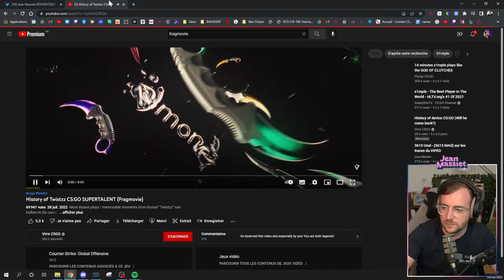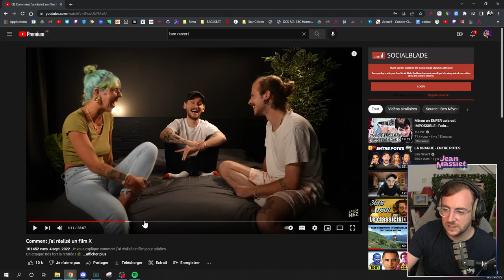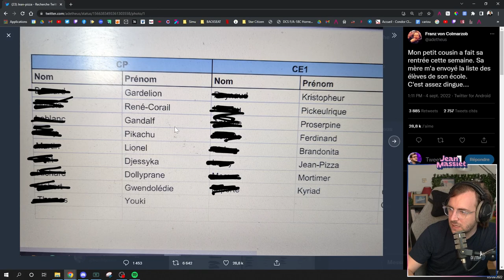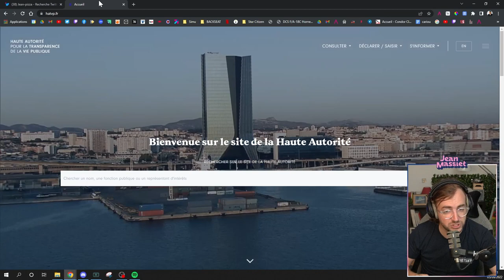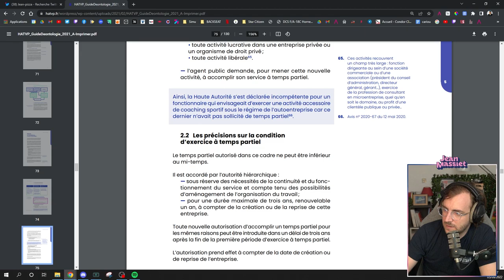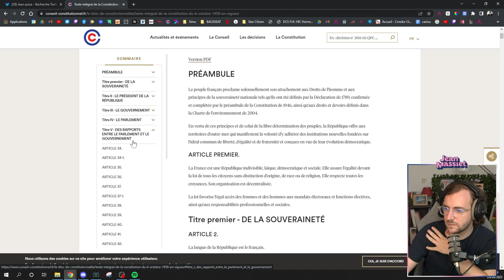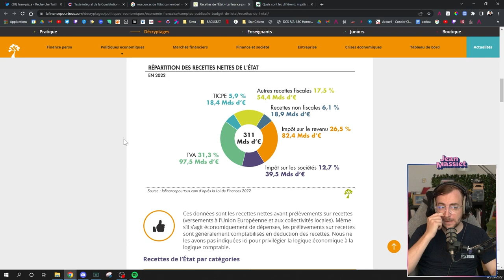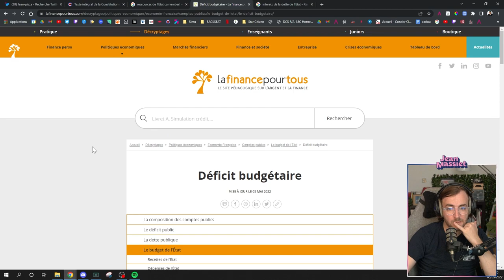49.3, budget et (soit-disant) salaire à vie des ministres - Stream du 05/09/2022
Bienvenue dans la rediffusion du stream du 05 Septembre 2022 !